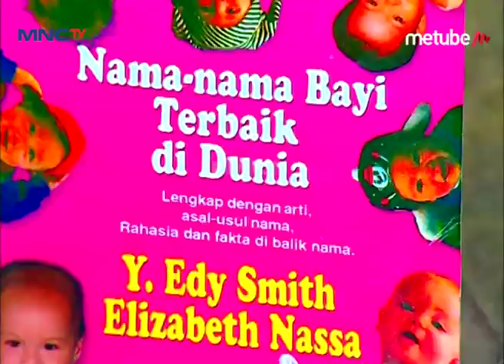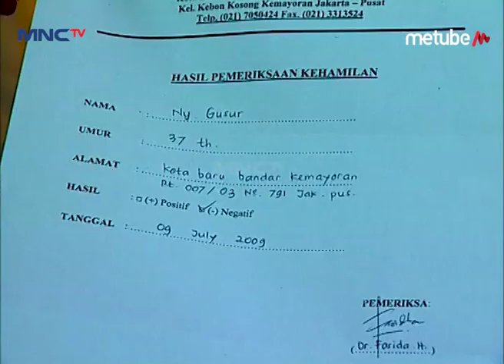Terjatuh Dari Atas Kedung - Ingat Ingat Lupa Eps 6 Part 2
Terjatuh Dari Atas Kedung

Hai Teman-Teman, Pada Kangen Sama Aksi Kocak Dan Aktingnya Andre Taulani, Virnie Ismail, Dan Augie Fantinus Dalam Serial Televisi Yang Berujudul Ingat Ingat Lupa Gak Nih? Yuk Nonton Ingat ingat Lupa Dan Saksikan Keseruan Mereka, Sekaligus Bernostalgia! Hanya Di Youtube MNC TV Official!